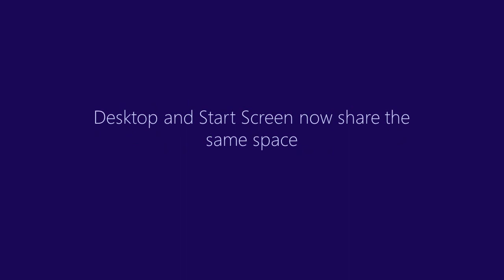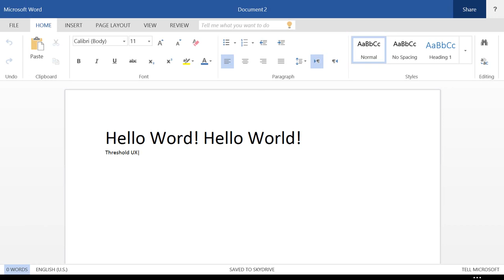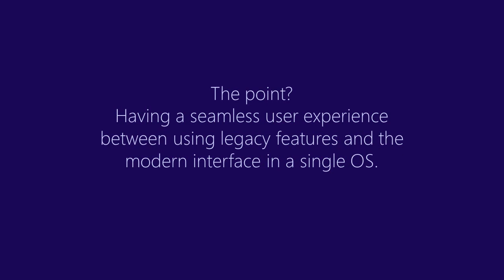[For updated version, see my other video] Threshold UX Concept for Windows 8.5 or 9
Finally got around to finishing this project. Here it is, my idea of how the Desktop can be integrated in the metro/modern UI.
I know it's not fully polished yet, but I think I've put enough time to get the details in. There are some subtle details that you might not catch since the animations are a tad bit fast. I might add video annotations later. Do enjoy watching it in HD!
I may do more detailed videos of each section if needed in order to show the features being used (e.g. Window count/tracking, app focus ranking, revisions with that cluttering windows manipulation "charm" group).
P.S. I did not want to use Flash and Photoshop even if I could since the animations and graphics were simple enough.

Just to clarify, this is if the PC is primarily touch based, with occasional mouse usage, and yet access to desktop features is needed. This is just a concept. Based on the idea that the interface for touch vs. non-touch PC's will be different and switchable (see/google: Jay Machalani Windows 8.2 Concept) the non-touch interface can be easily addressed. This is an attempt to answer What if we need to get the features, specifically taskbar/task switching, notification icons, and window management, over to the modern UI.